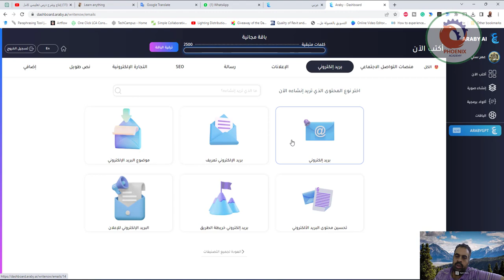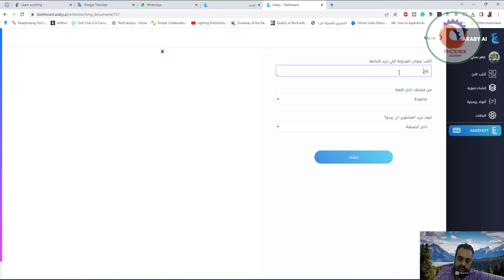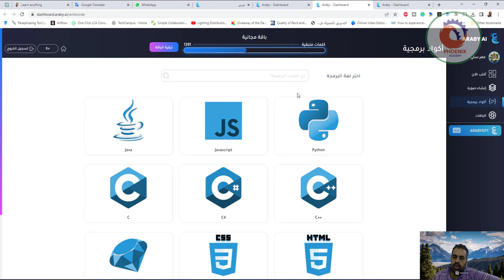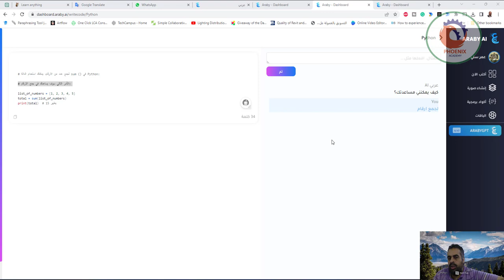استخدام الذكاء الاصطناعي في انشاء محتوى عربي araby ai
أتمنى أن ينال الشرح أعجابكم

❤️ روابط التواصل
✅ انستجرام